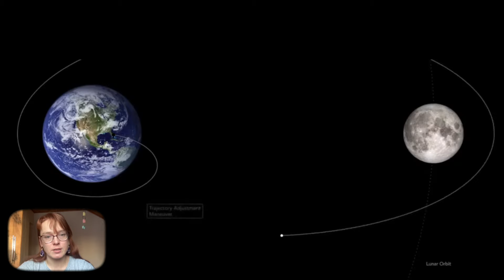Failed launch of the Peregrine lunar module [space news]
United Launch Alliance's (ULA) Vulcan Centaur rocket lifted off from CapeCanaveral Space Center in Florida on January 8. The two-stage Vulcan rocket has a height of 60 m, a diameter of 5.4 m and in configuration with six boosters will be able to launch up to 27 tons of payload to LEO. The development of this rocket has been underway since 2006, and it was originally envisioned that the first stage of this rocket would use Russian-made RD-180 engines. However, after the events of 2014, ULA decided to abandon the RD-180 engines and decided to use BlueOrigin's new ВE-4 engines.

The launch that took place used a Vulcan rocket with two side boosters, which separated about two minutes after liftoff. And five minutes after liftoff, the rocket's first stage turned off its two liquid methane and liquid oxygen powered ВE -4 engines and separated from the upper stage. The second stage of the Vulcan rocket continued to launch Astrobotic's Peregrine lunar module, which separated from it about 50 minutes after liftoff.

Thus, the first launch of ULA's Vulcan rocket was successful, but the mission itself, unfortunately, was unsuccessful.

The Peregrine module was supposed to land on the Moon a month and a half later and deliver 20 different payloads to its surface. However, shortly after undocking from the upper stage of the rocket, the module experienced problems. The Peregrine lunar module failed to turn its solar panels to the sun, possibly due to an anomaly in the spacecraft's propulsion system. It has become known that a failure in the propulsion system caused a critical loss of fuel that will prevent the module from accomplishing its mission.

The latest data show that the Peregrine spacecraft has fuel left for about 40 hours of operation. Mission specialists are now conducting payload checks and testing the operation of the spacecraft components and its software. The data obtained will be used in the next lunar mission. Astrobotic is expected to launch a larger lunar module "Griffin" at the end of 2024.It will go to the Moon on a SpaceX Falcon Heavy rocket and will have to deliver NASA's lunar rover VIPER to the south pole of the Earth's satellite.

Astrobotic had hoped to become the first private company whose spacecraft would make a soft landing on the moon. Now that honor may go to another American company, Intuitive Machines, which plans to launch its Nova-C lander next month on a SpaceX Falcon 9 rocket.